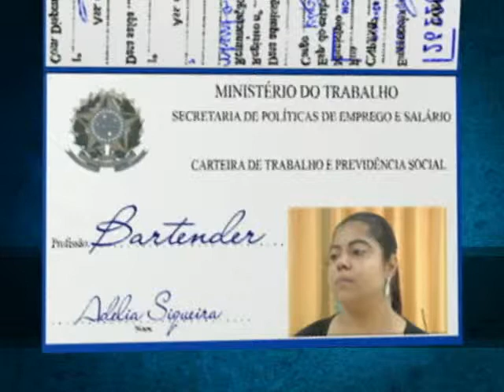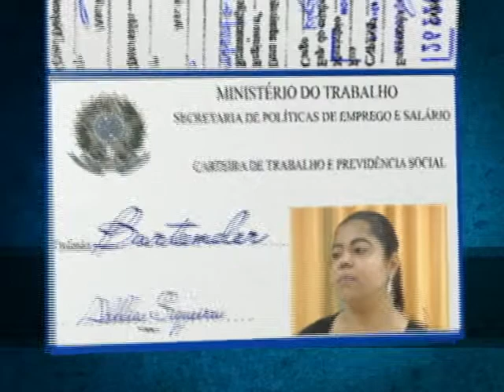Série Trabalhador: Bartender